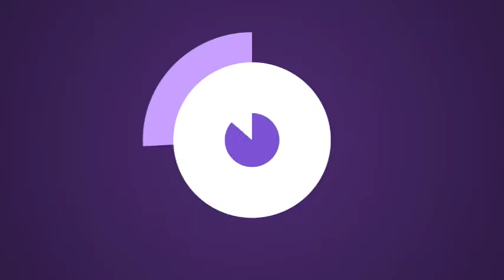falla Alemania El Bachiller De Casal en Casal 2018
Una Producción de Univers Faller
Presentado por Sergio Blanco,
Dirigido por Sergio Blanco.
Basado en el Programa de Radio "De Casal en Casal"
Una Producción Para F TV Valencia.
Camara Fabian Fornairon
Producción Casales Maite Lechuga y Kike Talon